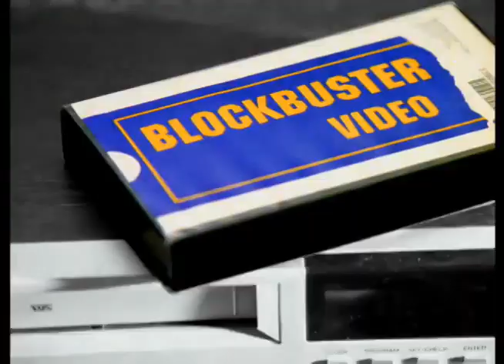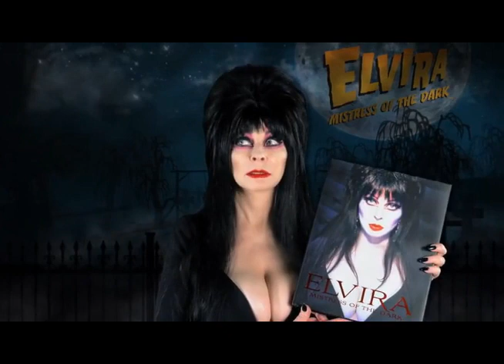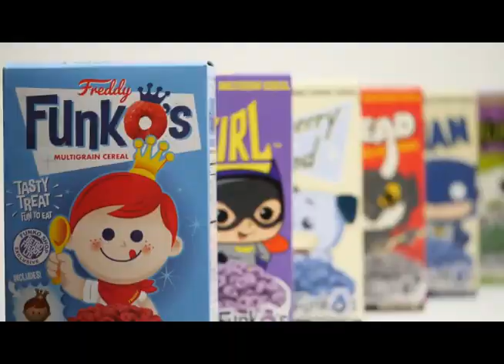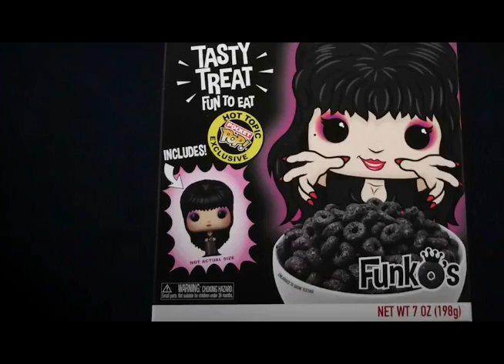ELVIRA HALLOWEEN COMMERCIALS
A Compilation of commercials featuring Elvira Mistress of the Dark